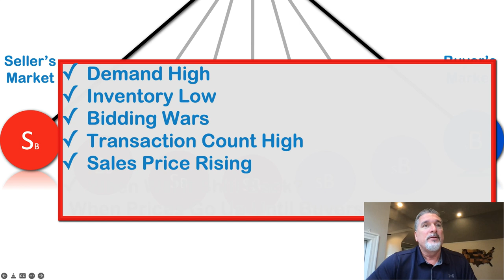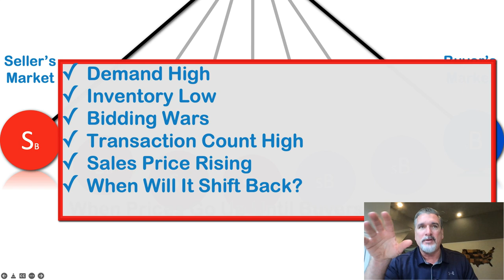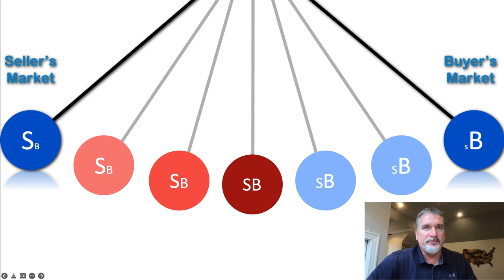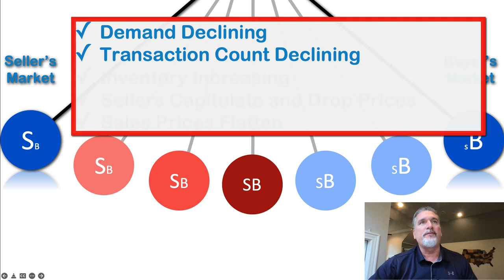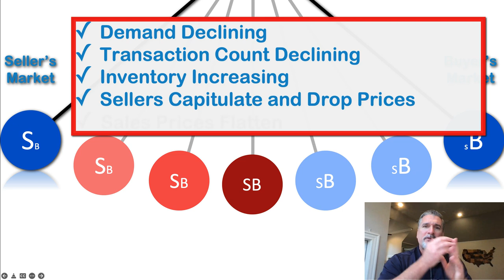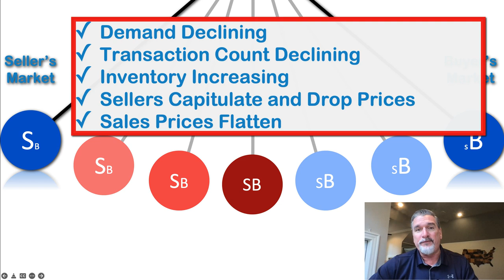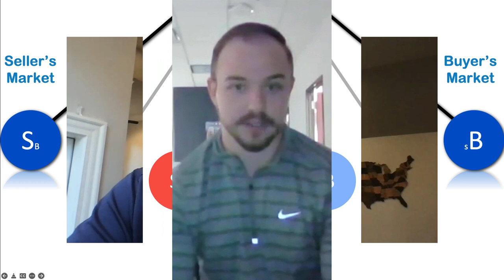The Housing Market Analysis May 2022. The Pendulum is swinging right now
This is a analysis for real estate professionals that takes the anecdotal experience of hundreds of agents across the country into consideration. We have been sensing a shift in buyer attitudes for several months.